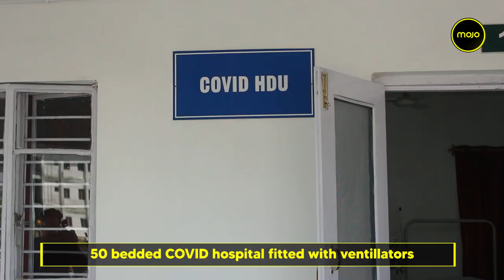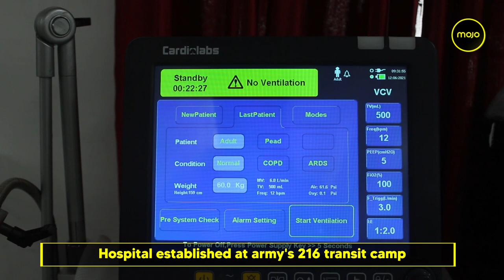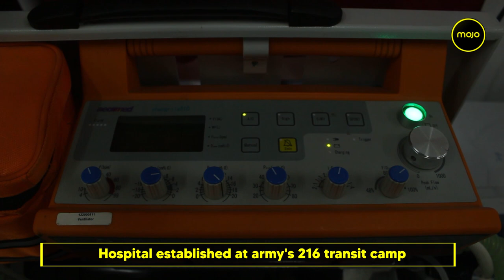Kashmir: 50 Bedded COVID Hospital Established By Army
To combat the rapid surge of COVID-19 in  Jammu and Kashmir and also to prepare for the anticipated third wave of COVID-19, Army’s Chinar Corps on Saturday dedicated a 50 bed COVID-19 facility to the awaam of Kashmir. The facility adds to UT Government capacity to handle COVID patients. The COVID facility established at army's 216 Transit Camp at Batwara was inaugurated by Mohammed Aijaz Asad, DC Srinagar.  The facility has been set up by Indian Army and has 10 ICU beds with ventilator support, 20 High Dependency Unit beds with Oxygen support and 20 Oxygen beds.